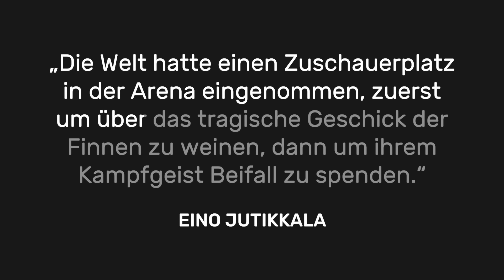Sowjetunion vs. Finnland: Der Winterkrieg 1939/40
Der Machthaber in Moskau lässt seine Soldaten in einem Nachbarland einmarschieren. Angeblich seien die eigenen Sicherheitsinteressen bedroht. Doch obwohl der Nachbar viel kleiner und militärisch unbedeutender scheint, zieht sich der Feldzug hin. Die Verluste sind viel höher als erwartet ... Wahrscheinlich denkt ihr dabei gerade an den russischen Angriffskrieg in der Ukraine unter Wladimir Putin. Doch die Sätze treffen nicht nur auf Russlands Krieg gegen die Ukraine zu, sondern auch auf einen anderen Konflikt: Josef Stalin will während des Zweiten Weltkriegs 1939 Finnland einnehmen. Der Krieg zwischen der Sowjetunion und Finnland geht als „Winterkrieg“ in die Geschichte ein, denn der Feldzug beginnt am 30. November, die Temperaturen fallen auf bis zu minus 40 Grad. Lange wehren sich die Finnen gegen die deutlich stärkere Rote Armee, doch die von ihnen erhoffte Hilfe aus dem Ausland bleibt aus. Schließlich überwältigt die Sowjetunion das „kleine” Finnland. Doch das ist nicht das Ende des Konflikts zwischen Finnland und der Sowjetunion. Später finden die Finnen einen Verbündeten im Kampf gegen Stalin: das nationalsozialistische Deutschen Reich unter Adolf Hitler. Wie es weitergeht, was der Winterkrieg mit dem möglichen NATO-Beitritt Finnlands und Finnlands bisheriger Neutralität zu tun hat, erfahrt ihr in diesem Video. Übrigens auch, dass sich die Geschichte des Winterkriegs im Ukrainisch-Russischen-Krieg eben nicht 1:1 wiederholt.

Kapitel:
00:00 Intro
01:54 Die Vorgeschichte
04:13 Der Angriff
5:41 Die Überraschung
07:46 Das Ende
08:34 Die Fortsetzung
10:54 Wiederholt sich Geschichte?
12:00 Spannungen bis heute

Literatur:
Andreas Doepfner, Finnlands Winterkrieg 1939/40, 1989
Henrik Meinander, Geschichte Finnlands, 2017
Edgar Hösch, Kleine Geschichte Finnlands, 2009

Eine Produktion der objektiv media GmbH für Terra X und funk:
Moderation: Mirko Drotschmann
Autor: Matthias Schöberl
Producer: Andreas Sommer
Redaktion (OM): Inga Haupt
Motion Design: Christian Wischnewski
Schnitt: Christian Wischnewski
Thumbnail: David Weber

ZDF: Kai Jostmeier, Johanna Kaack